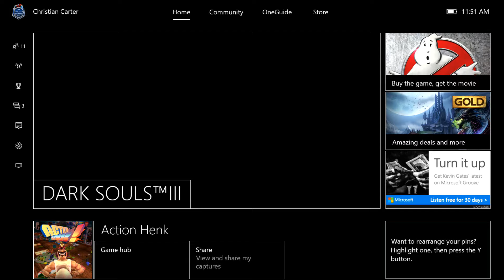dark souls 3 gameplay part10